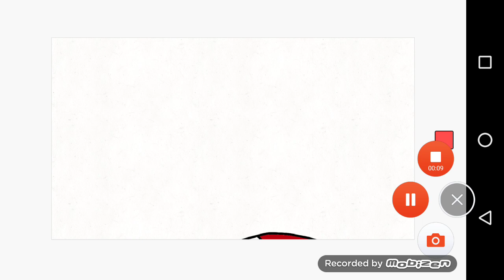Vida da velociraptor "BLUE" parte 28: irmã vs irmãos!